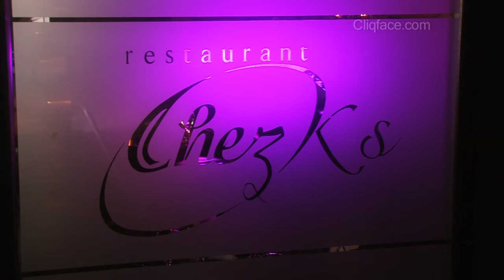Official Fitzwilton Hotel Video Waterford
The 4 Star Fitzwilton Hotel, Waterford City's only 4 Star Hotel.